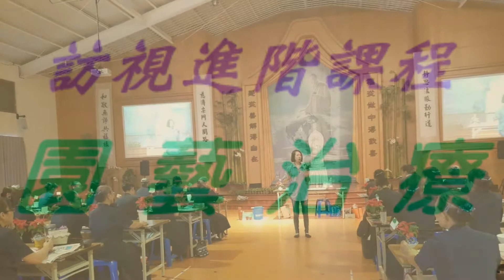2019/09/28/訪視進階課程園藝治療